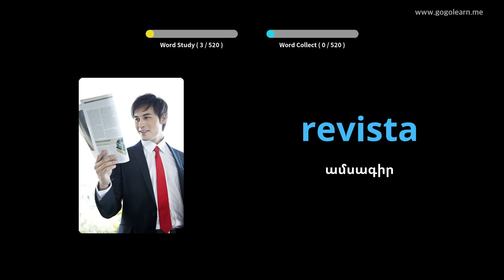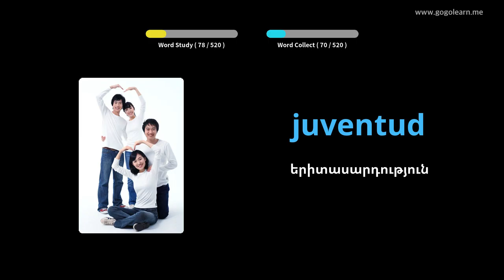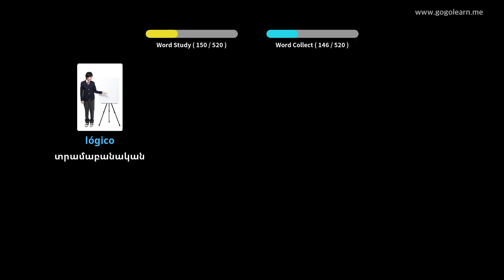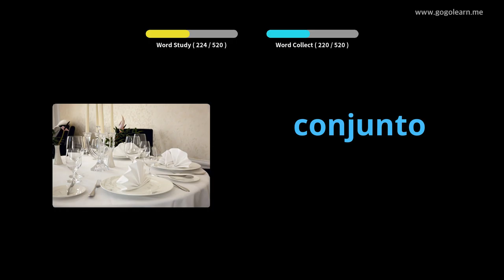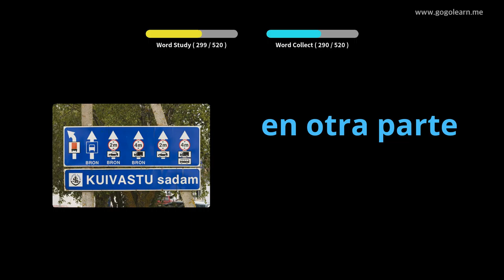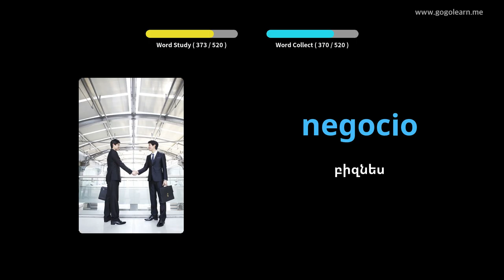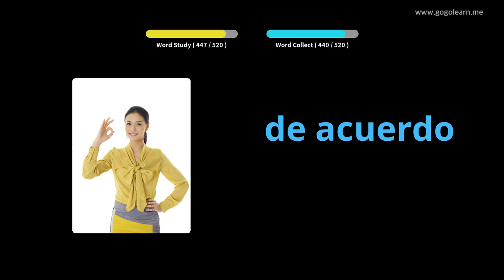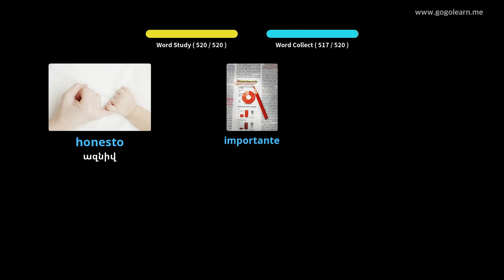Սովորեք Իսպաներեն նկարներով | Իսպաներեն բառապաշար Հիմնական միջնակարգ դպրոց | Golearn